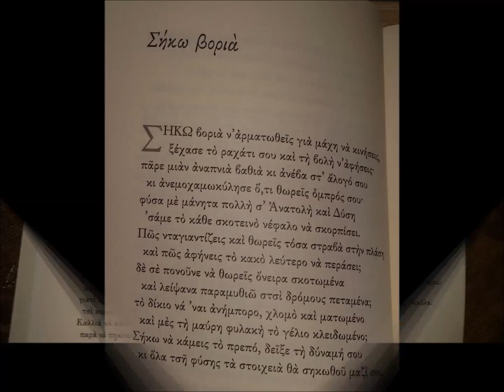Τα "Δίλογα" Του Γιώργη Καράτζη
~Λόγος του Γιώργη Καράτζη και μερικοί απο τους στίχους που αναφέρονται στο Βιβλίο "Δίλογα"
Απο την παρουσίαση Του Κέντρου Κρητικής Λογοτεχνίας  στην αίθουσα ΑΝΔΡΟΓΕΩ του Δήμου Ηρακλείου~~~Τετάρτη 14 Οκτωβρίου 2015